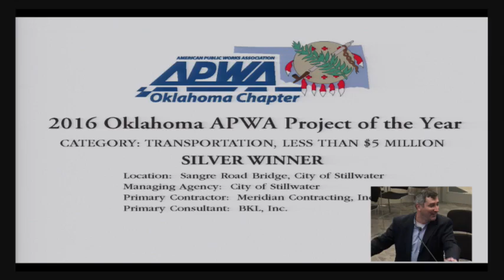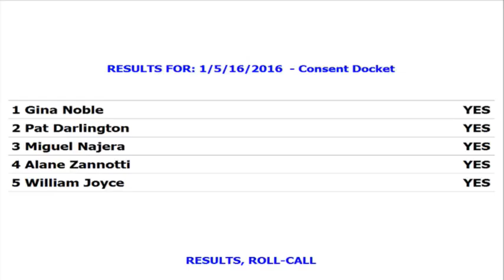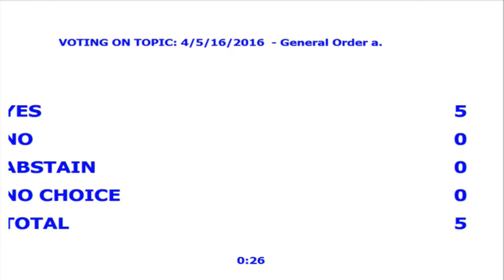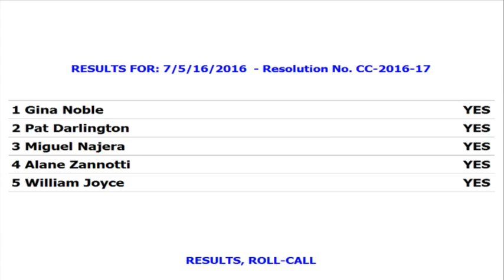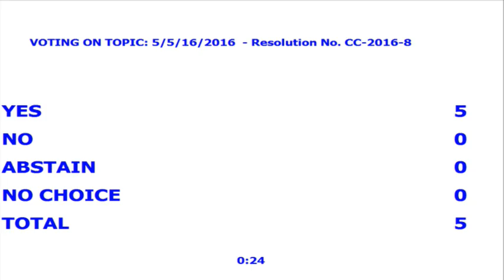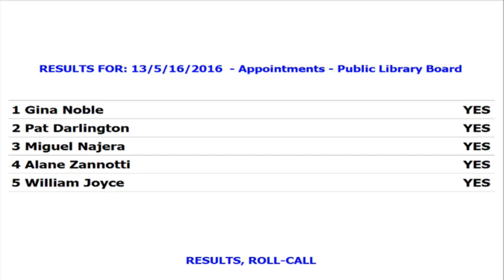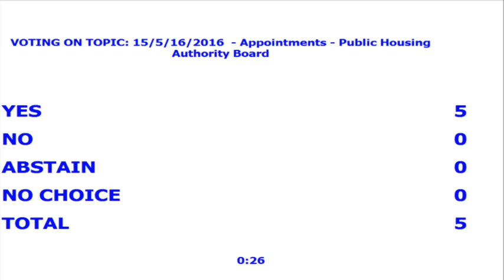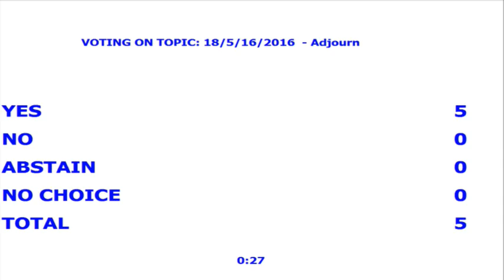Stillwater City Council & SUA 5-16-16